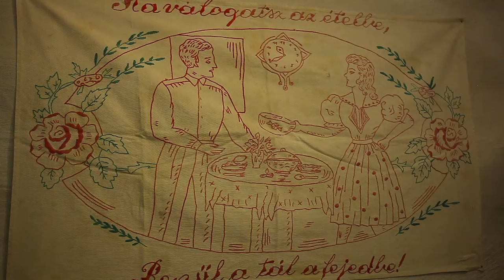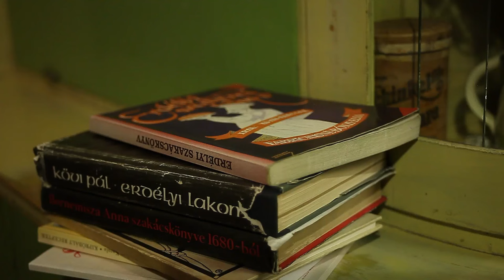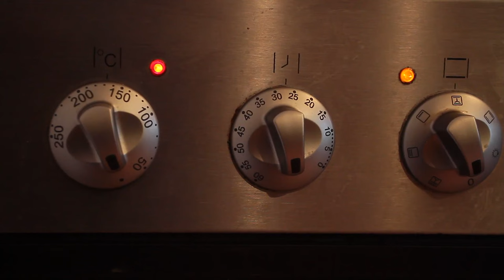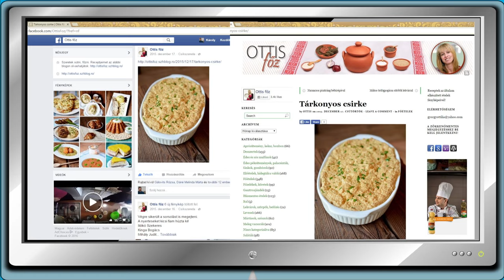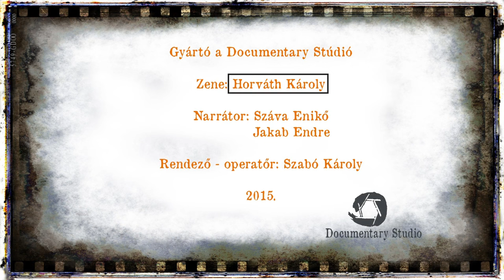Székely ízőrzők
Szabó Károly dokumentumfilmje (2015)

A film Hargita Megye Tanácsa és a Hargita Megyei Hagyományőrzési Forrásközpont támogatásával készült.